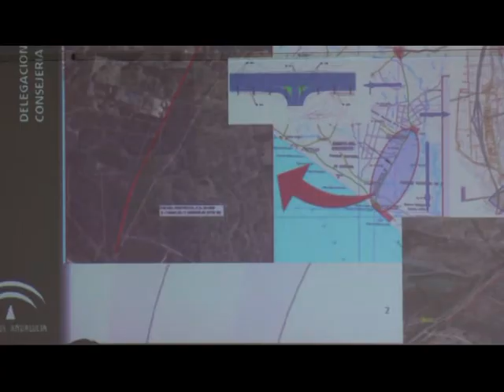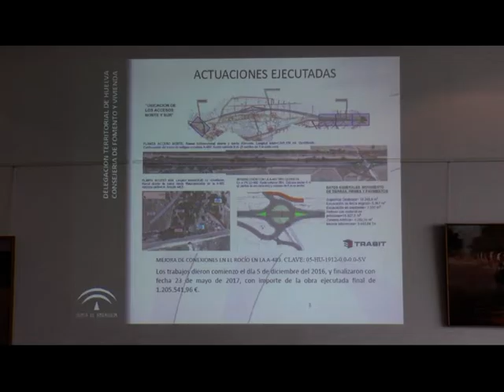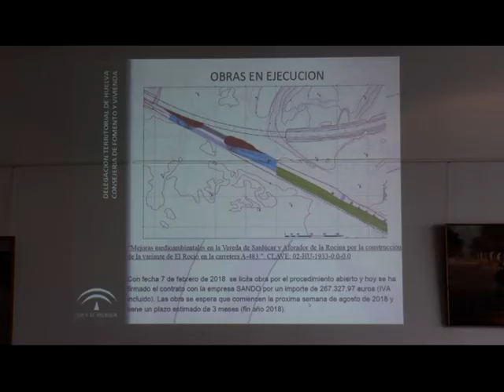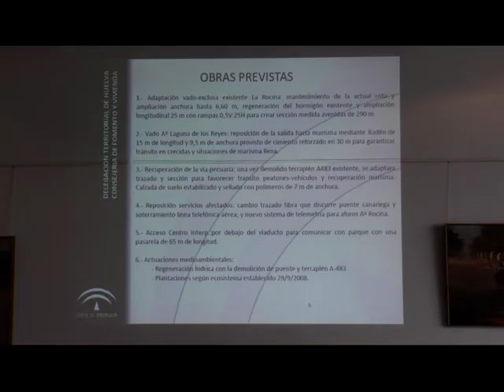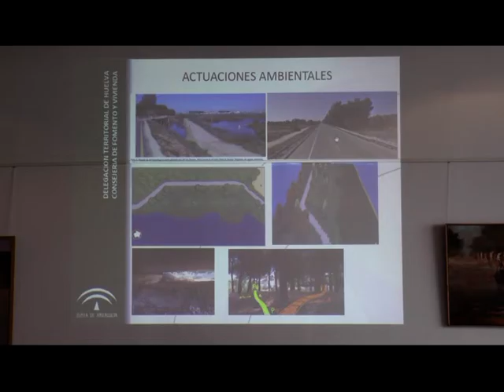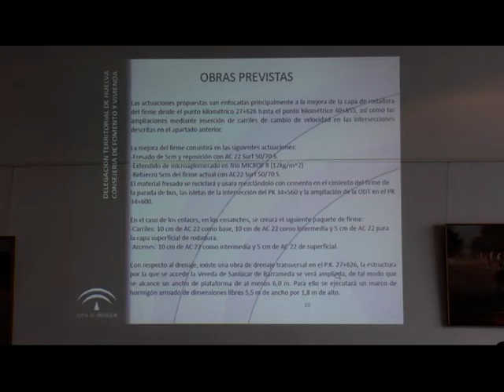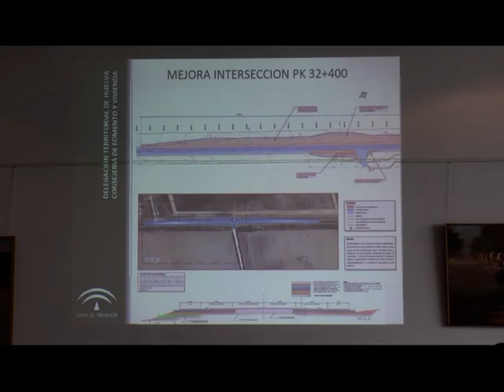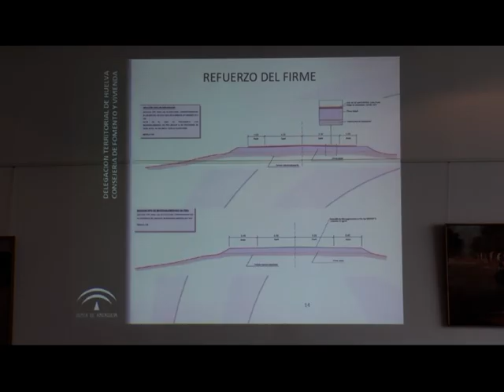REUNION AYTO Y ASOC CARRTERA A483 08-08-18